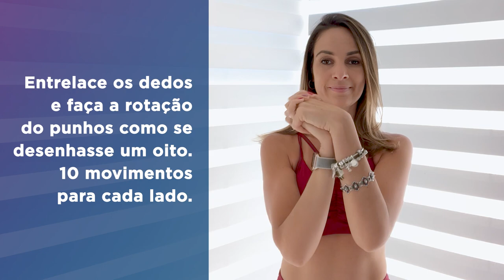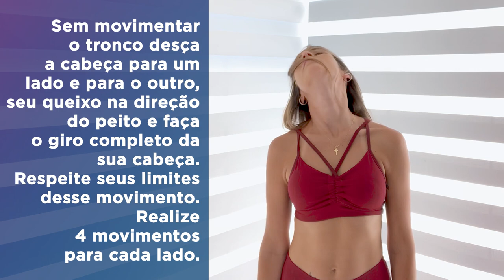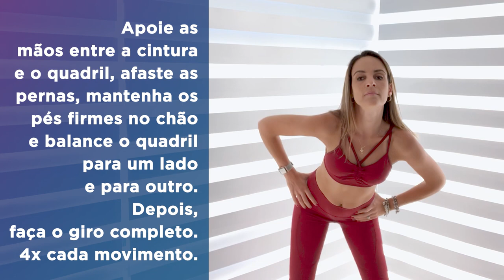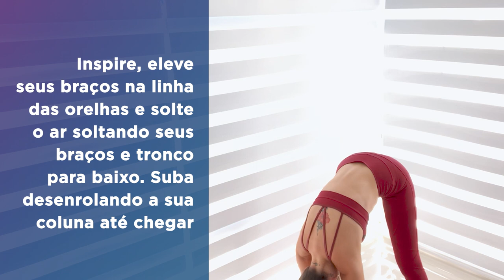Como despertar o corpo em 5 minutos | JuliVidaAtiva EP26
Gente linda!! Véspera de Natal! Vem comigo que vamos despertar o corpitcho em 5 minutos, antes de começar a correria do dia!!!

Gostou desse video? Compartilhe com quem também precisará dessa energia para encarar o dia!!! :D

JuliVidaAtiva, episódio novo todas as segundas-feiras às 19h, aqui no Youtube!! Espero você!!